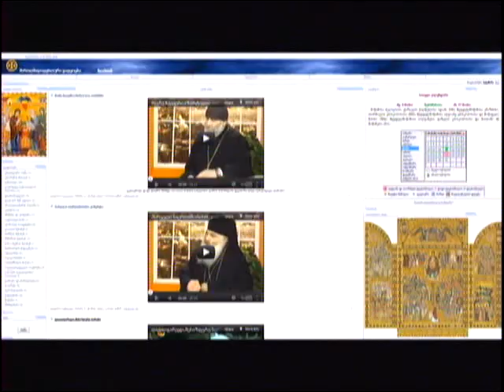აფხაზეთის ომი,სოხუმის დაცემა